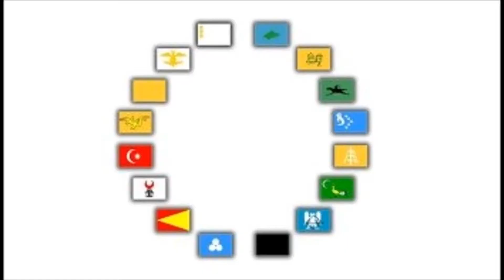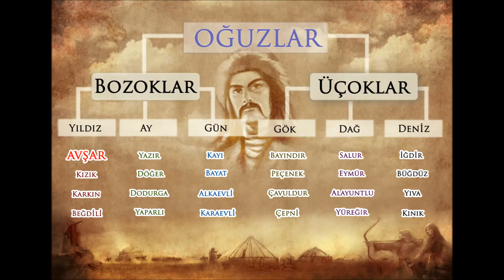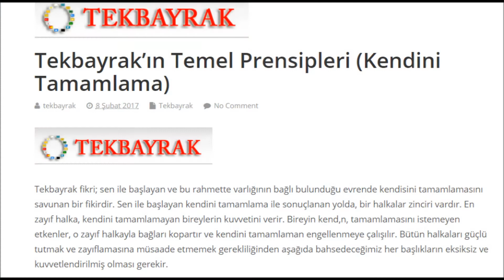TEKBAYRAK Kendini Tamamlama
Sen ile başlayan kendini tamamlama ile sonuçlanan yolda, bir halkalar zinciri vardır. En zayıf halka, kendini tamamlamayan bireylerin kuvvetini verir. Bireyin kend,n, tamamlamasını istemeyen etkenler, o zayıf halkayla bağları kopartır ve kendini tamamlaman engellenmeye çalışılır. Bütün halkaları güçlü tutmak ve zayıflamasına müsaade etmemek gerekliliğinden aşağıda bahsedeceğimiz her başlıkların eksiksiz ve kuvvetlendirilmiş olması gerekir.

1- Tekbayrak ve Birey
2- Tekbayrak ve Aile
3- Tekbayrak ve Soy
4- Tekbayrak ve Boy
5- Tekbayrak ve Millet
6- Tekbayrak ve Ümmet
7- Tekbayrak ve İnsanlık
8- Tekbayrak ve Yaratılanlar
9- Tekbayrak ve Kendini Tamamlama